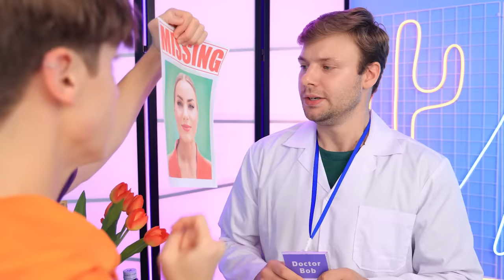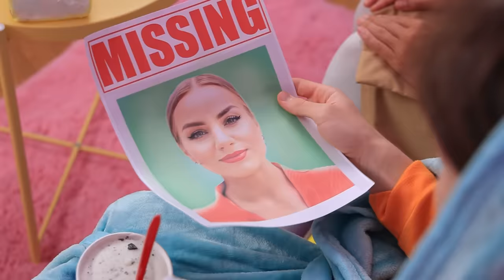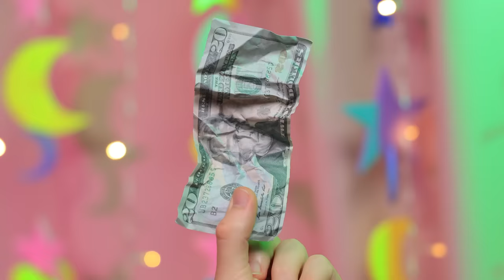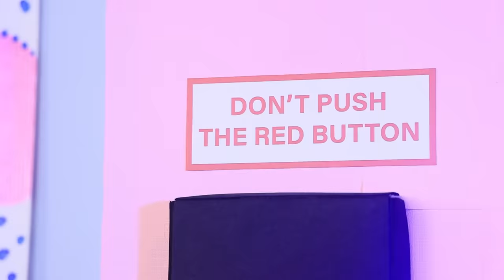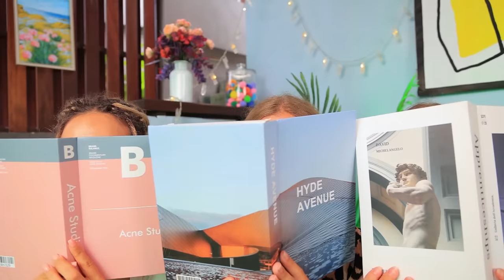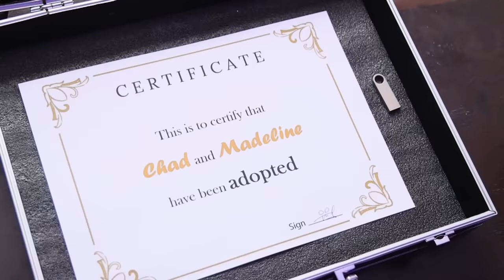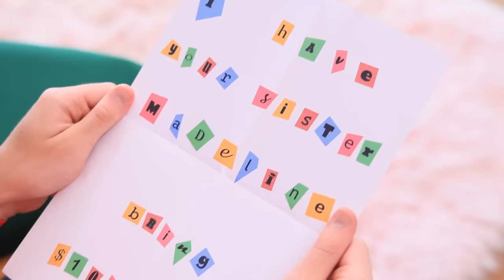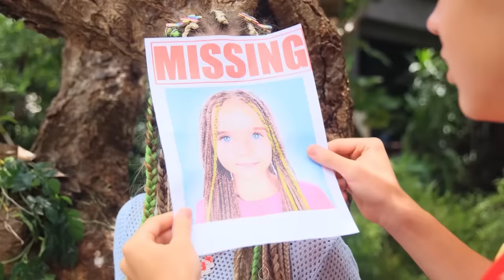Wednesday’s Addams Pickup Truck! My Pregnant Mom Is Missing!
This video is a real comedy bomb! You'll learn how M3GAN became the new nanny in a family where the pregnant mother suddenly disappeared without a trace. She quickly found herself in the center of events and faced many unusual tasks that she had to solve. Follow M3GAN's adventures and find out how she handles this challenging situation! One thing is for sure - this video definitely won't be boring!